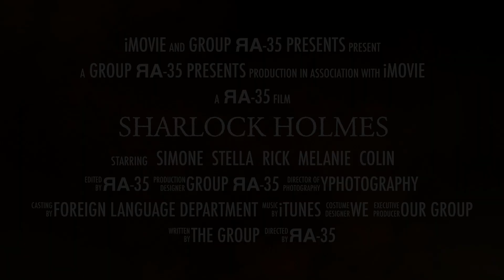Sherlock Holmes - The Game is on by group ЯА-35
by ЯА- 35